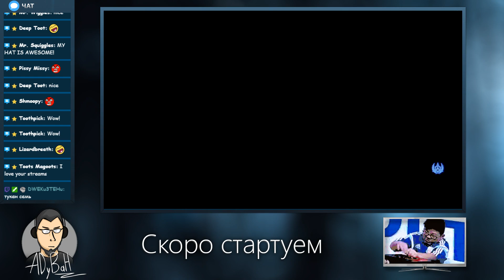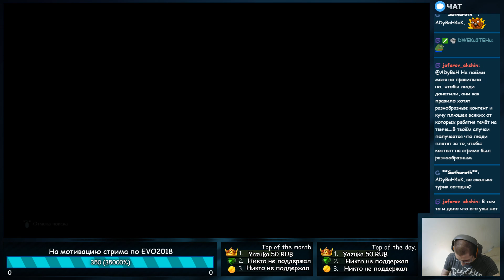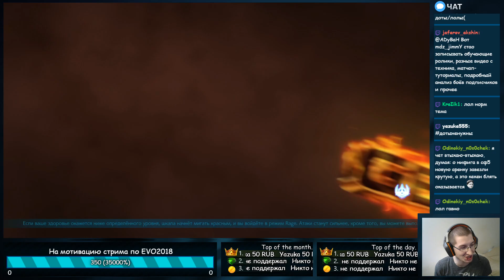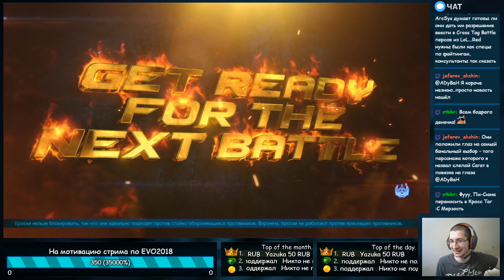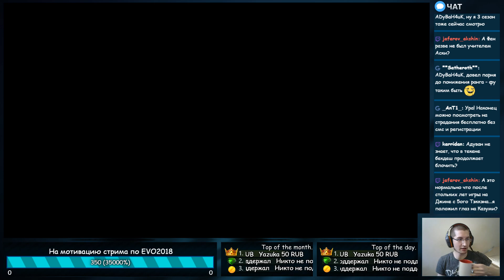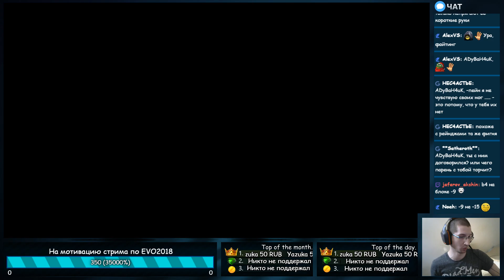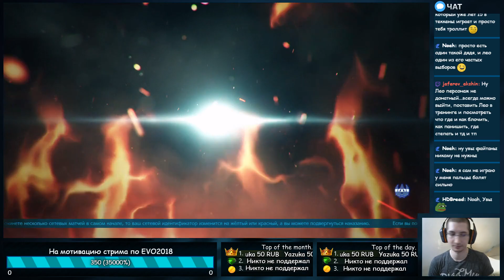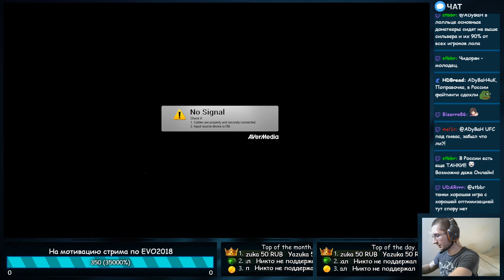Пытаюсь играть в Tekken 7